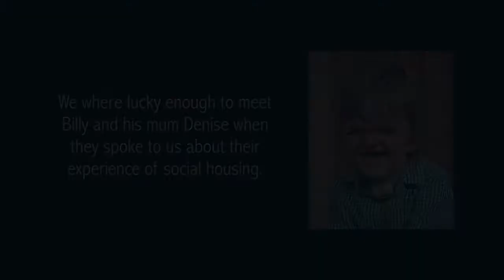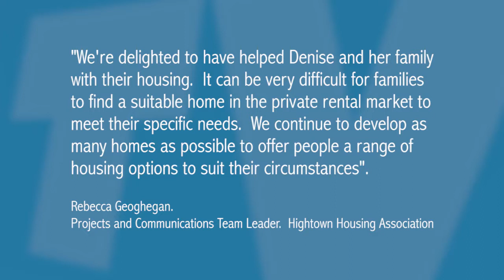Billy and Denise Mitchell. Apert Syndrome.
Billy has a rare condition called Apert Syndrome. A genetic disorder characterised by the premature fusion of certain skull bones. Despite over 50 operations Billy is a happy and adorable 9 year old. Meet Billy and his mum Denise as she talks about their experience of social housing.